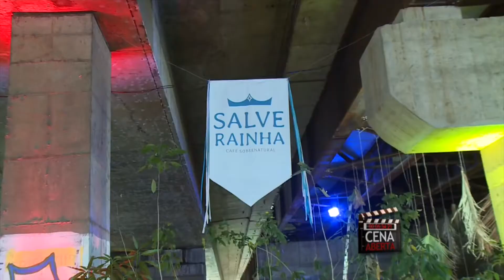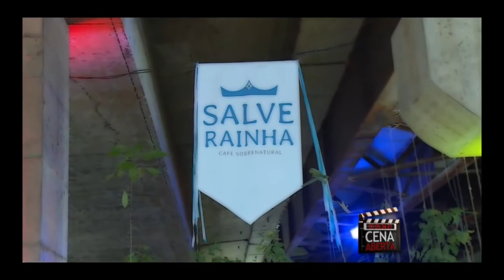Cena Aberta recebe o escritor Alex Sampaio (30.06.17)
Alexandra Teodoro conversa com o escritor Alex Sampaio, que fala sobre sua terceira obra, o livro "Ressuscito na Cidade Suicida". Confira!